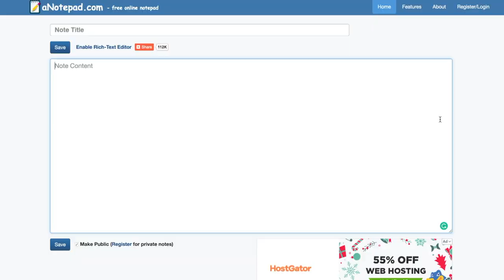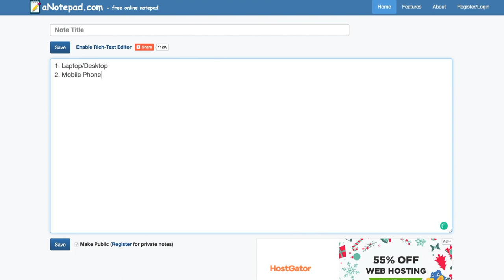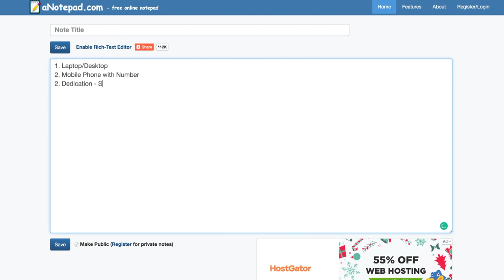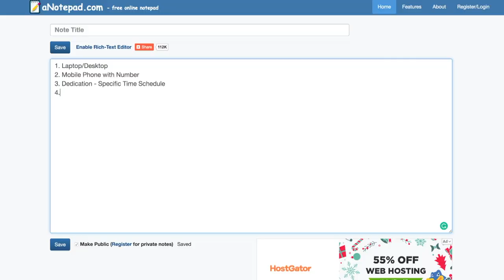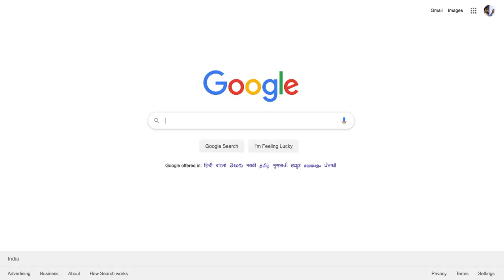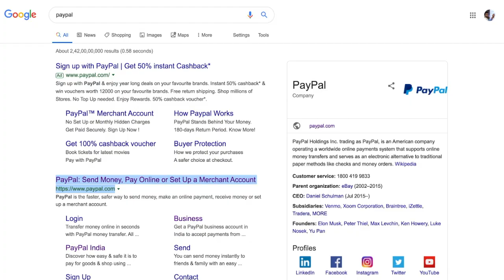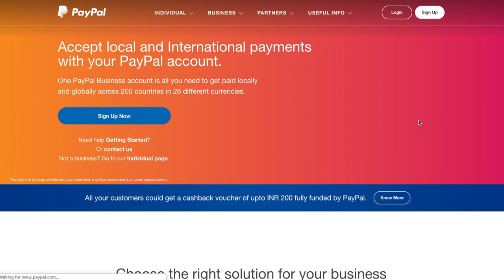Things you need to Start an Online Job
Will 2020 be the year you will finally create profitable online jobs?
You’ve thought about it every year. You’ve gone over countless online job ideas in your head and imagined what your life would be like if you could quit your job and generate money on the internet.